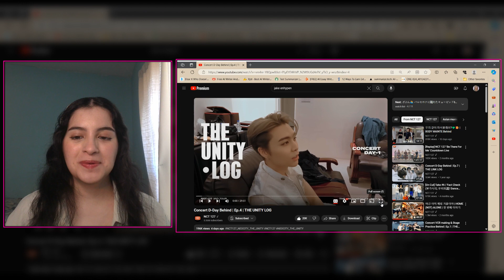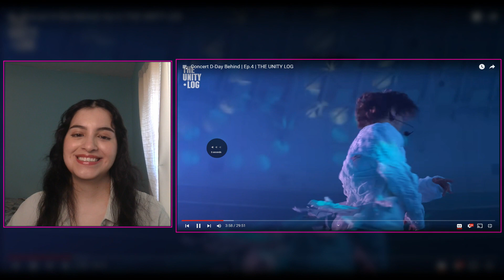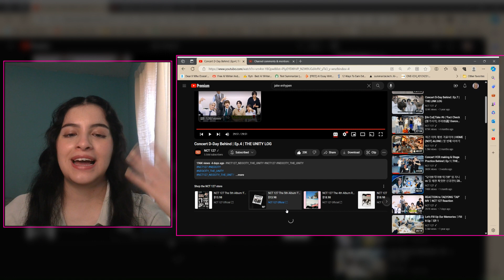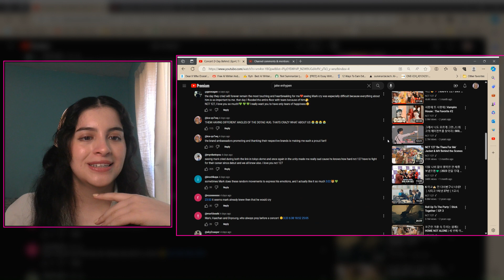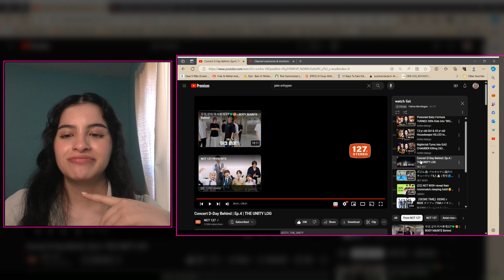NCT127 Concert D-Day Behind | Ep.4 | THE UNITY LOG | Reaction💚